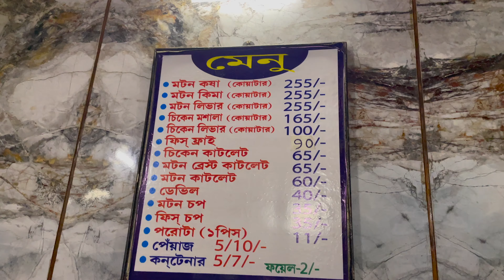গোলবাড়ির কষা মাংস | গোল বাড়ীর কষা মাংস - GOLBARI KOSHA MANGSHO | Travels to Earth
Golbari | গোলবাড়ি
Address: Shyambazar 5 point, 211, Acharya Prafulla Chandra Rd, Fariapukur, Kolkata, West Bengal 700004

Popular Dishes:
Mutton Liver Masala, Kasha Mangso, Mutton Breast Cutlet, Mutton Kassa, Chapati, Keema